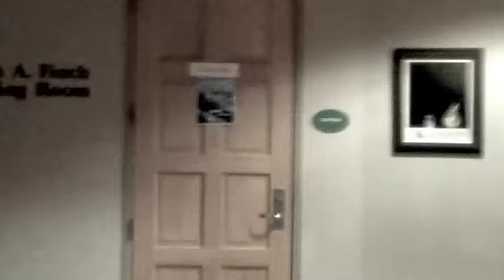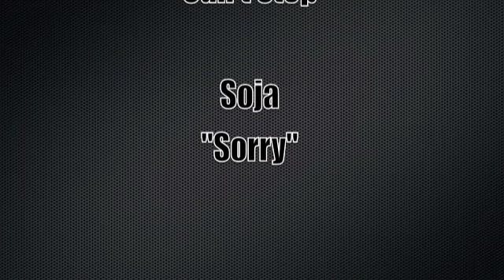The Bike-Skate Gang Documentary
This is my project for film class. Word.

"Can't Stop" by Red Hot Chili Peppers
"Sorry" by Soja